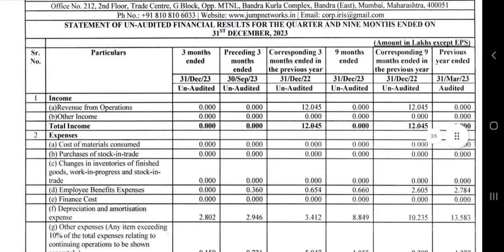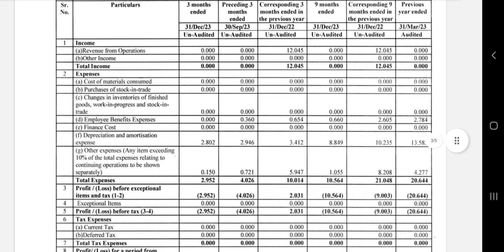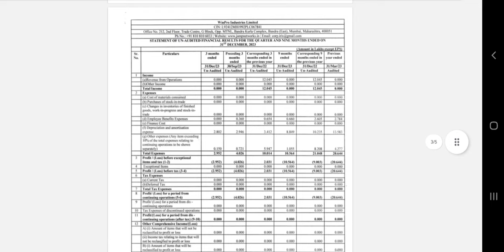Winpro industries Q3 Results | Winpro industries Share Latest News | Winpro share Target price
TOPICS COVERED
winpro industries limited
winpro share target price
winpro share price target
winpro share price today
winpro industries share latest news
winpro industries share price
winpro industries share next target
winpro industries share analysis
winpro industries ltd latest news
winpro industries latest news
winpro industries stock
winpro share latest news
winpro share long term target
winpro industry share price